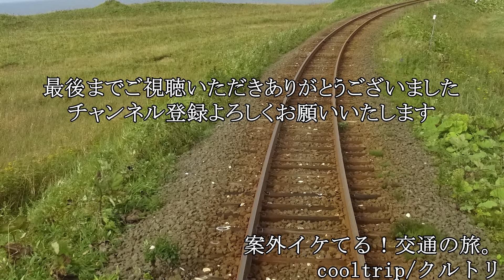【京急シーメンスIGBT】北総線千葉ニュータウン中央→印西牧の原 側面展望（左側車窓）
京急で活躍しているシーメンスIGBTを搭載した1000形に乗車しました。
昨今ではシーメンスIGBTから随時更新されており、あまり聞くことができなくなってきています。

乗り入れ先の北総線での活躍をお届けします。

鉄道会社：北総線
車両：京急1000形
区間：千葉ニュータウン中央→印西牧の原

cooltrip/クルトリ
案外イケてる！交通の旅。

飛行機・鉄道・バスを使った旅って案外イケてる。
cooltrip、略してクルトリ、皆さまと交通の旅を通じて楽しさや面白さを共有したい。
そんな想いで日々旅をしております。